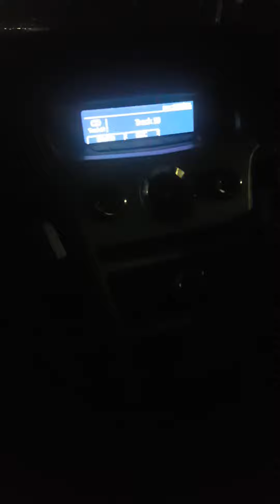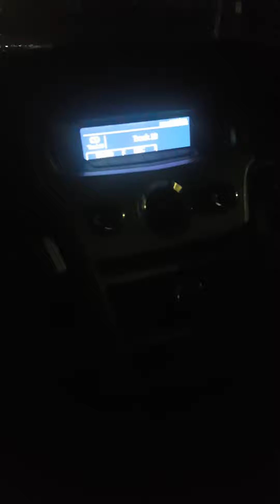Madden theme song "The Throne Sits 1"